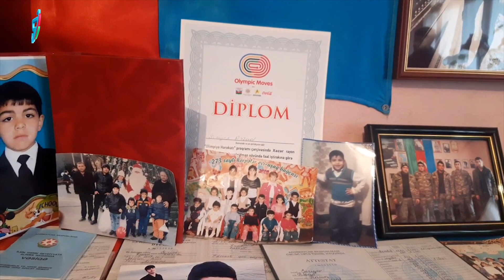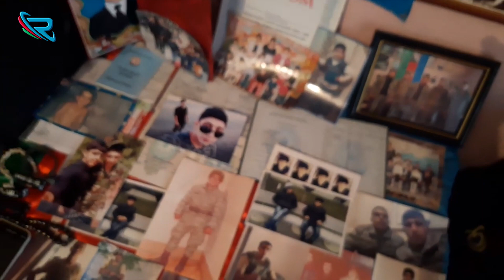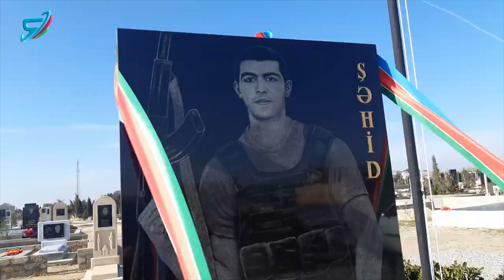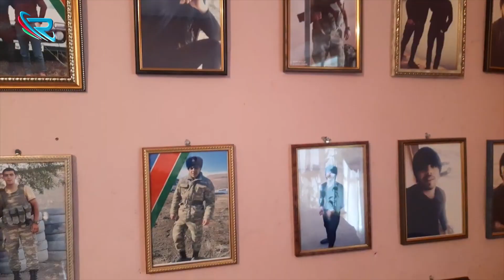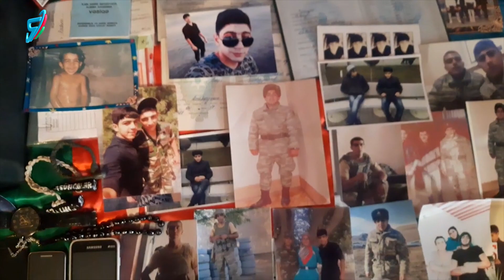Bütün bədəni qəlpə yarası idi, amma... - 19 yaşlı Şəhidimiz Rəşad Şiriyev